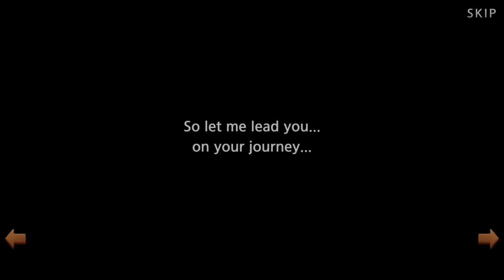Epic Saga - Android Gameplay HD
Epic Saga by Netmarble Games
One tap to perfect them all!
Epic Danger, Epic Loot, Epic Saga!
Radin and his motley crew of allies are on a mission to save the world from the greedy claws of Mardon, the Demon of Avarice. Their clueless, yet zealous fights will have you chuckling as you cheer on the small guys with big hearts.
■ One Tap Action! ■
An enjoyable casual adventure with simple and efficient controls.
■ A Witty and Punny Story! ■
An amusing adventure across diverse world maps!
■ 400 Different Avatars! ■
Dress your heroes in style! The added skills are a bonus!
Various modes where you can rise in the ranks and receive rewards!
■ Tablet ■
Epic Saga is compatible with tablets.